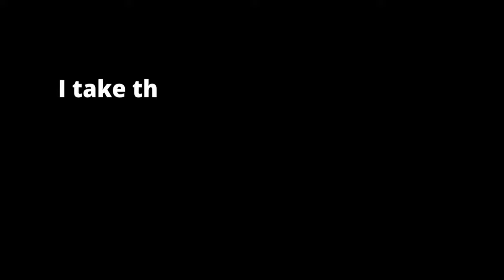RANI ANNA GOVERMENT COLLEGE FOR WOMEN TIRUNELVELI 627 008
INCOME TAX